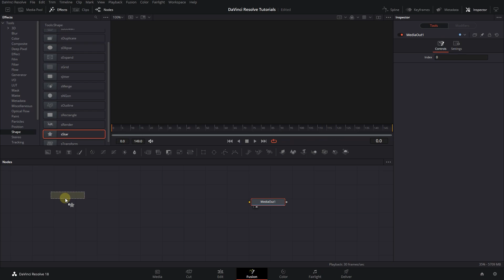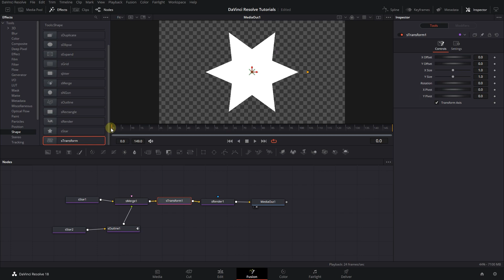How to Create a ROTATION STAR Animation with Outline in Fusion in Davinci Resolve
Easily create a dynamic rotation start animation with outlines in DaVinci Resolve's Fusion: Combine shapes, add outlines, and apply smooth rotation animations for visually engaging content.

How to Create a ROTATION STAR Animation with Outline in Fusion in Davinci Resolve Chapters:
00:00 create new fusion composition
00:14 add star shape in davinci resolve
00:24 add outlined star shape
00:43 animate outline in davinci resolve
01:01 animate start rotation